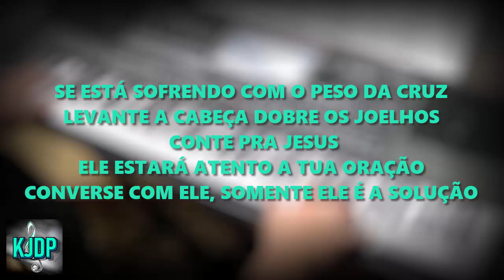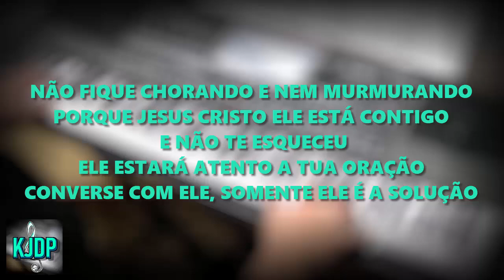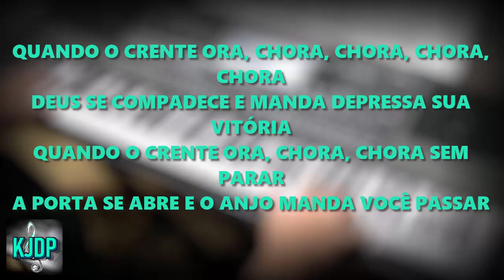PLAYBACK - O PESO DA CRUZ TECLADISTA MIYAMOTO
TECLADISTA: MIYAMOTO
 TECLADISTA MIYAMOTO